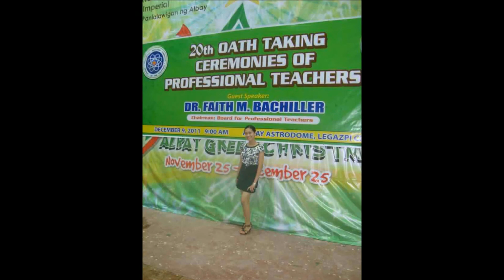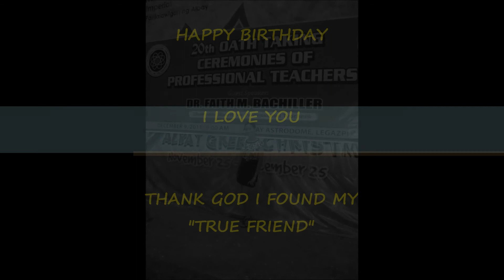HAPPY BIRTHDAY MARLYN HADE-RENOLAYAN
my simple tribute for a true friend of mine.